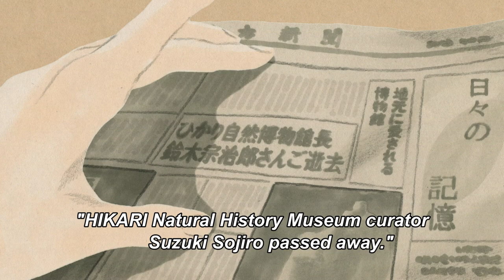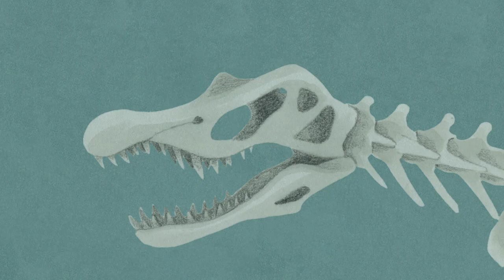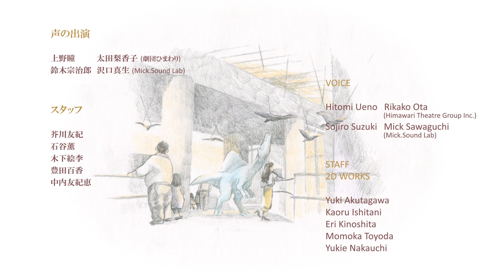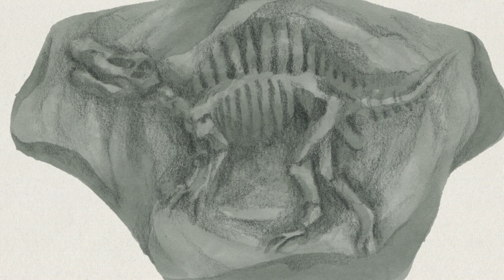Scutes on my mind (Megumi ISHITANI)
"Scutes on my mind"

Director：Megumi ISHITANI
Sound Design：Masumi TAKINO
producer : Mitsuko OKAMOTO

Synopsis：
The scutes glisten in the corner of her mind and she starts to dig her memories up. What was like the museum director she encountered when she was lost?